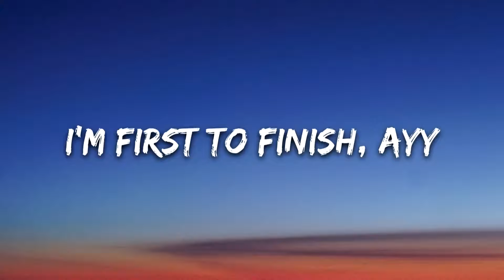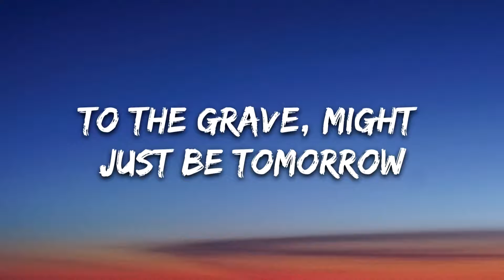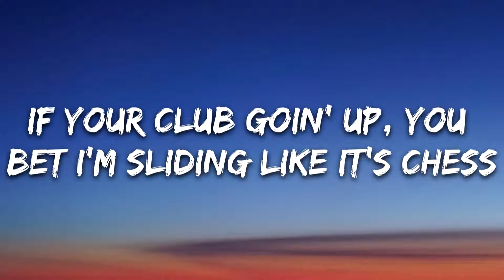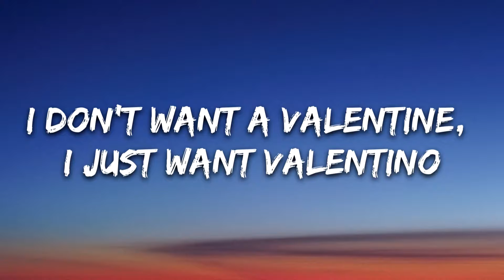24KGoldn - Valentino (Lyrics)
🎤 Lyrics: 24KGoldn - Valentino

[Chorus]
I don't want a valentine, I just want Valentino
I just want the neck, I poke her face like a casino
Shawty want some mo', she just can't seem to keep her knees closed

[Verse]
I fuck her long, ain't no Minute Maid, my diamonds lemonade
Flexin' hard, call me Popeye, wallet filled with spinach, ayy
Cut you off on the interstate, I'm first to finish, ayy
I'm a young, rich ni***, bi***, it's always been that way
To the grave, might just be tomorrow, might just be today
So I always live it up, we poppin' bottles, poppin' K's
Gucci shades from my bougie bi***, I ain't even had to pay
Had to put on for the team and had to put on for the Bay
I'm still fly when I wear Robin's wings, I can't stay in one place
Russian Creams in my rocket ship, we go to outer space
Mask off, mask on, fuck it, I can't catch a case
Blast off, blast off, see the stars up in the Wraith
You can't get into the crib because the mansion got a gate
You can't come into my section, I'm gon' put you into place
If your club goin' up, you bet I'm sliding like it's chess
And I think I fell in love, she shook that ass up in my face